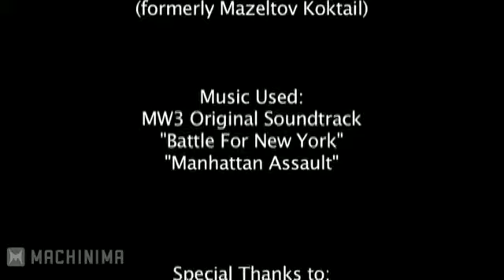Modern Warfare Kills_